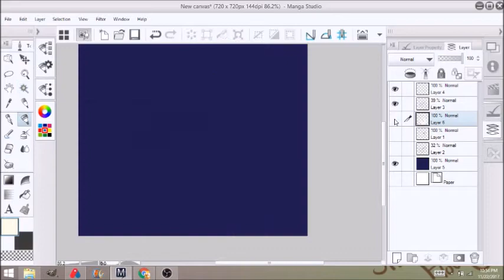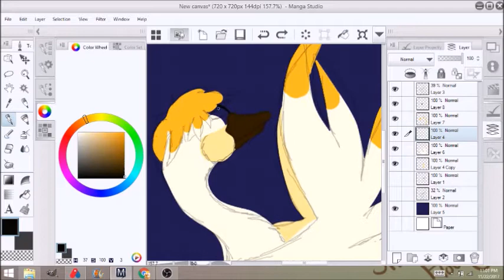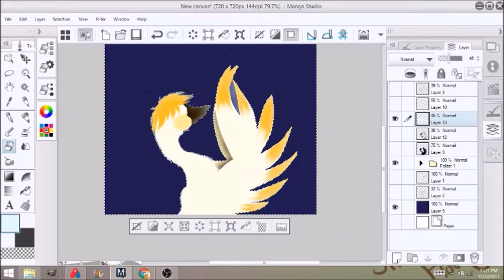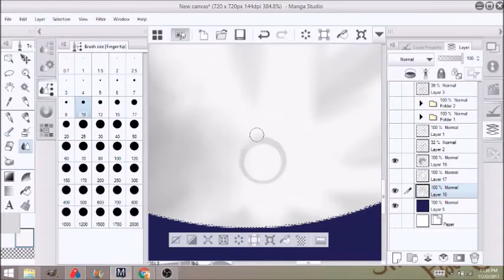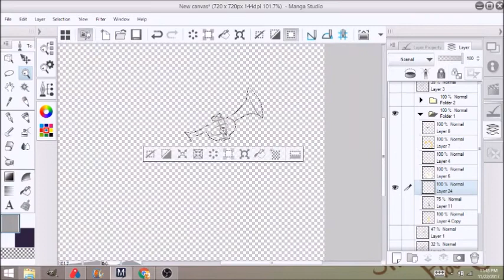Louie -Speed Paint-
Ok so I was not aware but reflective objects are apparently REALLY HARD to draw (/;-;)/ so that's why the trumpet looks so fucked up (I was lazy ( ._.))
Aaaaanyways this is fan art of a pretty sucky movie from the 90's that I loved as a kid. It's called The Trumpet of the Swan if any of y'all is interested

Want to help support me and some of my fellow creators? :D

Social medias

Furry Amino: Kiara Everfrost (active)
Map Amino: Ignis Felis (inctive)